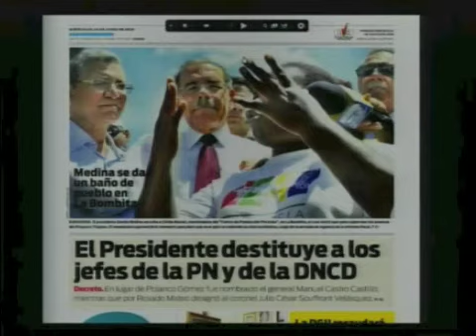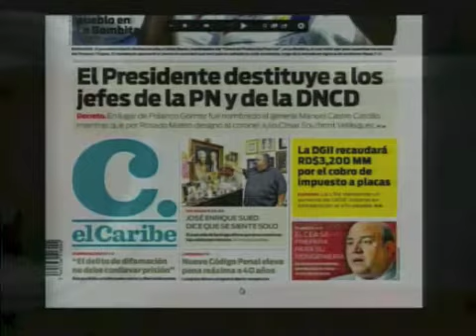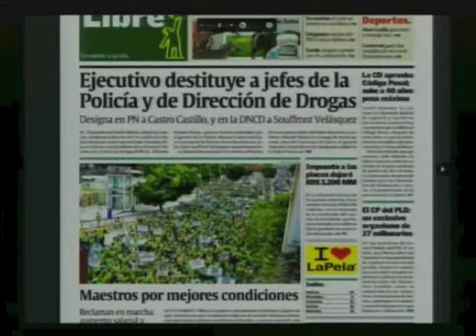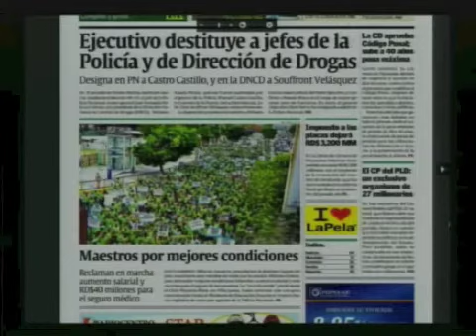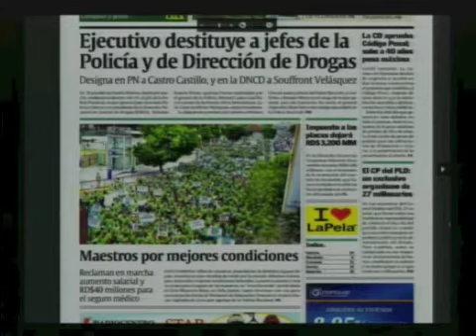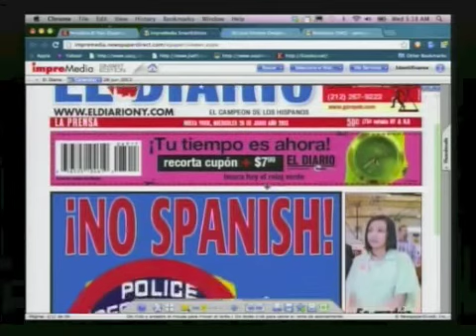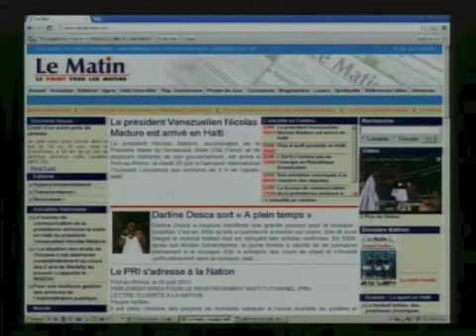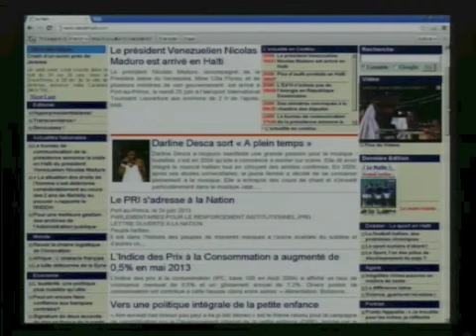Resumen de Noticias En Portada 26 de Junio 2013 (PÁGINA 3 CDN 37)